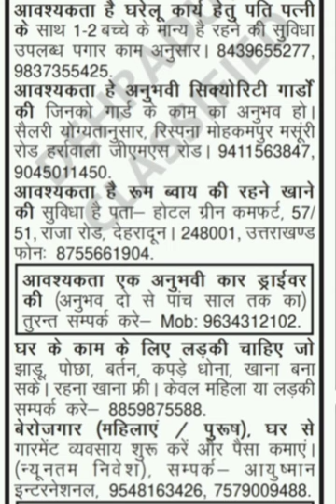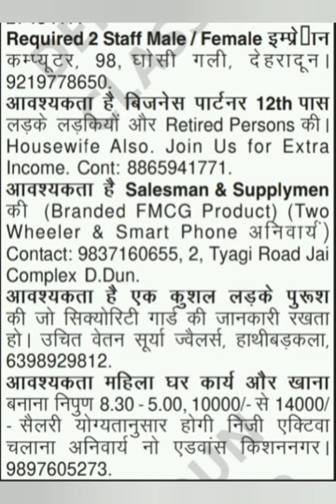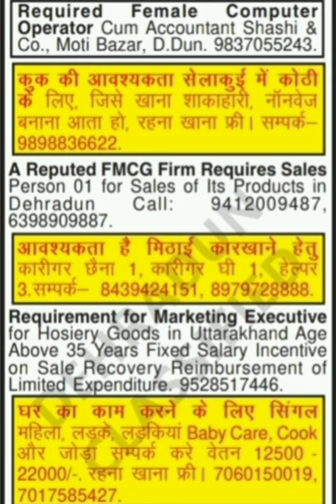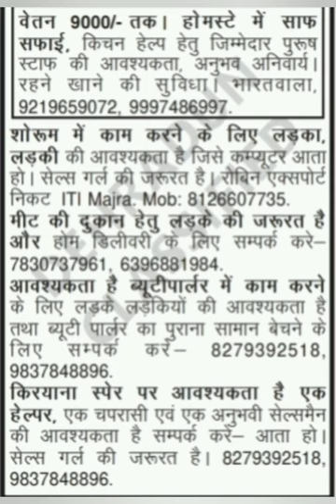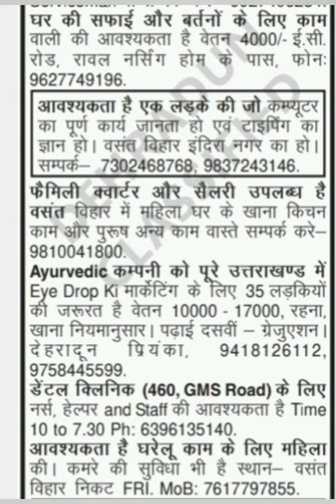Teaching Jobs In Dehradun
Haridwar Job
Dehradun Job
Dehradun News

Vacancy In Haridwar
Vacancies In Haridwar

Urgent Requirement For Fresher
Urgent Requirement Job In Dehradun